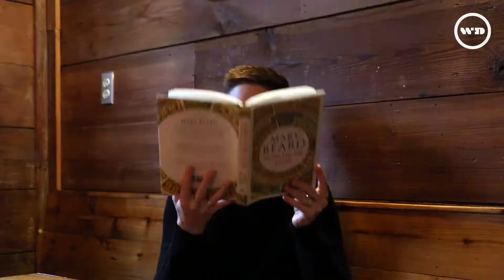WILD BOOKS, Ep. 11 – They Will Drown in Their Mothers' Tears, The Water Dancer, The Kingdom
Kelsey Capps recommends The Wild Detectives favorite book picks for November 2019.

1:20 THEY WILL DROWN IN THEIR MOTHERS' TEARS
by Johannes Anyuru

3:09 THE WATER DANCER
by Ta-Nehisi Coates

4:42 THE KINGDOM
by Emmanuel Carrère

November 7, 7p
Robyn Hitchcock

November 8, 6p
The Beautiful Ones – A Prince Memoir Event

November 14
David Olney (Duo)

Kids in the Cliff
Kids Storytelling
Every Sunday Morning at 11am

Inner Moonlight
Poetry Reading
Second Wednesday of every month

and get a drink on the house when you pick it up!